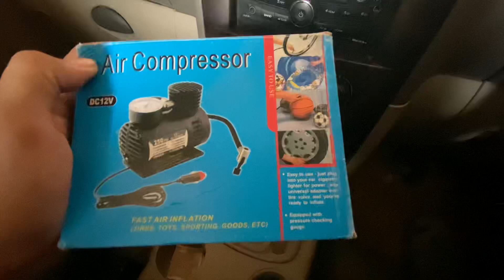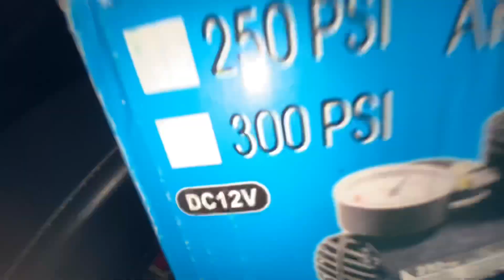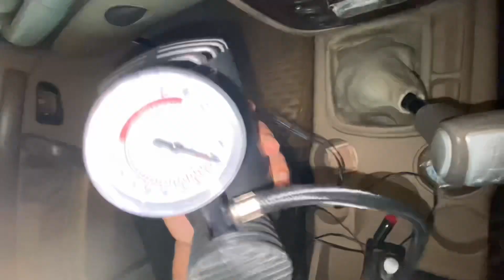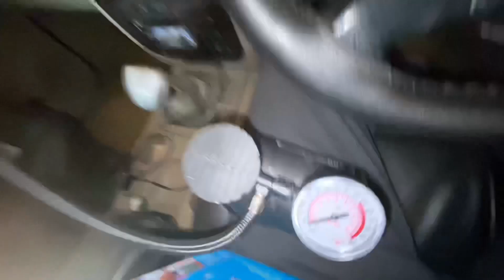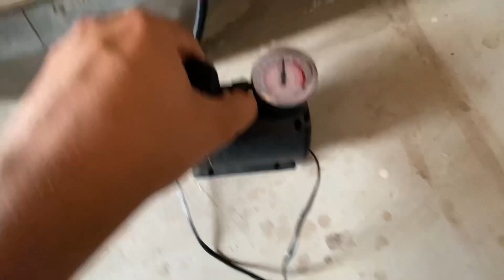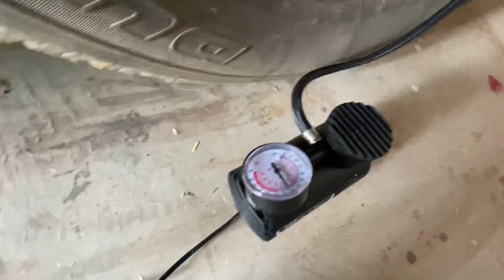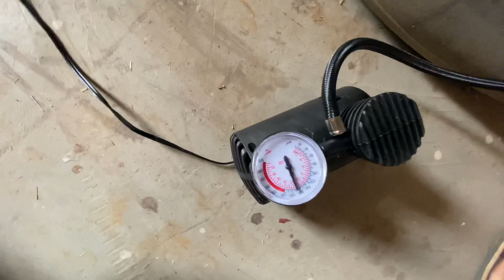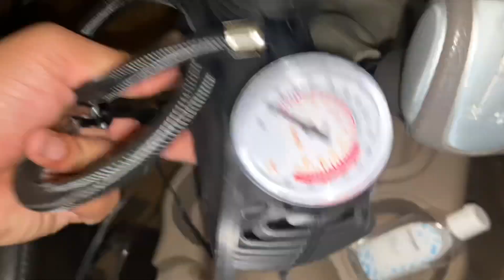₹99 रुपया वाला air compressor अपनी Scorpio के लिए | Cheap air compressor for car